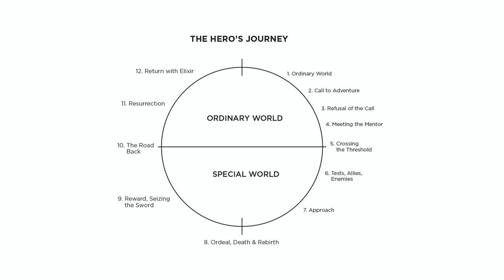Is the Hero's Journey freeing us or keeping us captive? | Meagan Adele Lopez | TEDxMontpellierBS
Meagan Adele Lopez is an American feminist director, actress and author who created her own production company.

In her talk she will tell us about "the hero's journey" and how it applies to all of us.  Originally from Baltimore, Meagan Adele Lopez has a diverse background from leading the New York Times' global digital advertising teams internationally, to entrepreneur, to her current career as a filmmaker and novelist.

Her directorial debut for her short film on the subject of female rage, Raging Cult, has landed her six awards in film festivals, including Best 1st Time Director, Best Dark Comedy, Best Comedy and Best Female-Driven Film.

Meagan created her own independent production company, Lady Who Productions Inc.

Her current projects include a feature docu-fiction film, “A Baltimore Dream” starring her high school theatre ensemble and a young adult feminist fantasy novel called “The Hailene". This talk was given at a TEDx event using the TED conference format but independently organized by a local community.